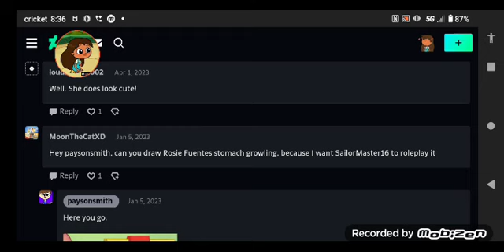Ami Fuentes summer hunger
Rosie Fuentes: woah! seems like your tummy is getting hungry, Ami Fuentes.
Ami Fuentes: you're right, I think I need some food at the beach.